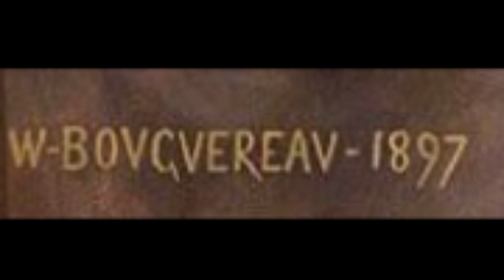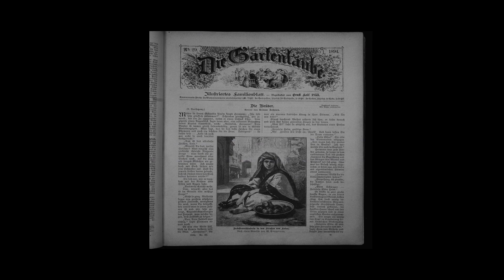William-Adolphe Bouguereau (1825-1905)- Part I- A French realistic academic painter.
William-Adolphe Bouguereau (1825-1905)- Part I-
A French realistic academic painter.

William-Adolphe Bouguereau (French, 30 November 1825 – 19 August 1905) was a French academic painter. In his realistic genre paintings he used mythological themes, making modern interpretations of classical subjects, with an emphasis on the female human body. During his life he enjoyed significant popularity in France and the United States, was given numerous official honors, and received top prices for his work. As the quintessential salon painter of his generation, he was reviled by the Impressionist avant-garde. By the early twentieth century, Bouguereau and his art fell out of favor with the public, due in part to changing tastes. In the 1980s, a revival of interest in figure painting led to a rediscovery of Bouguereau and his work. Throughout the course of his life, Bouguereau executed 822 known finished paintings, although the whereabouts of many are still unknown.

0:04 / 5:41